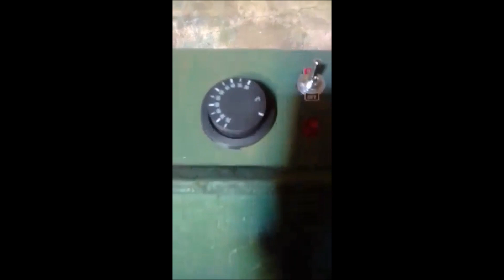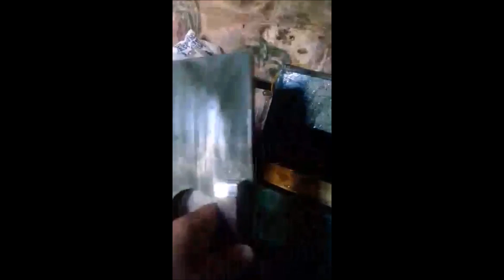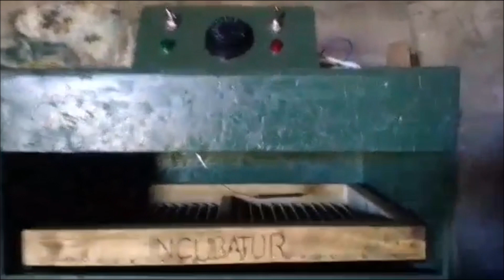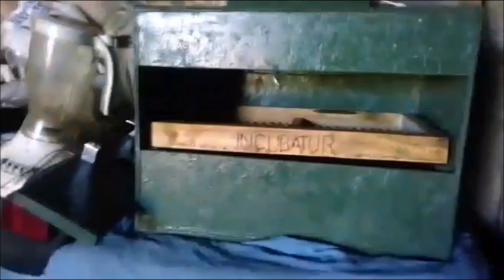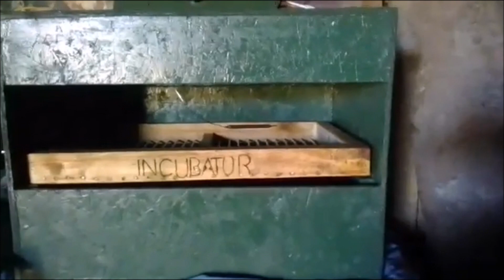Incubadora casera de madera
Incubadora casera con resistencia de silicona aún en proyecto.